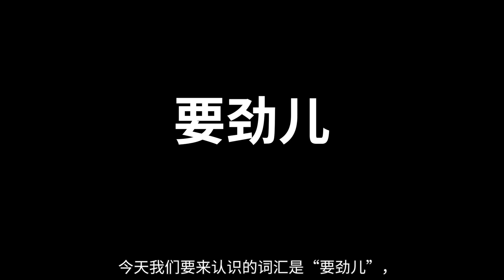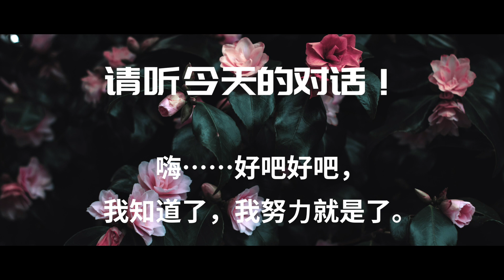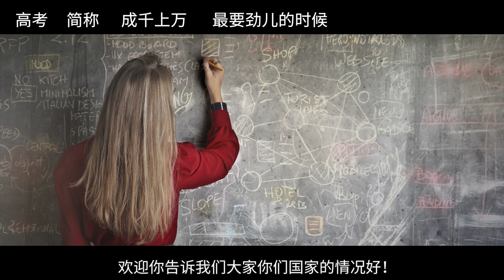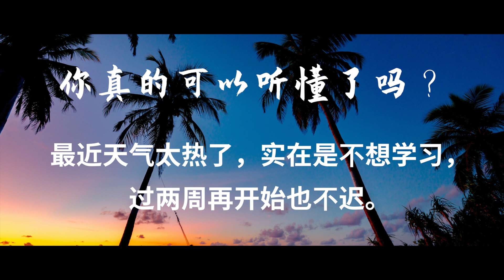「什么时候是最“要劲儿”的时候？ (HSK4)」 Daily Chinese Expression 158 大鹏说中文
★ 对话内容：
1. 大鹏，大鹏，你高考准备的怎么样了?
2. 嗨，马马虎虎吧，最近天气太热了，实在是不想学习，过两周再开始也不迟。
1. 什么?距离考试只剩一个月了，现在正是要劲的时候，你怎么可以放松呢?嗨，
2. 好吧好吧，我知道了，我努力就是啦。

★ 我们的活动
申请“打电话说中文“，你就可以和我打电话，练口语。如果你非常想说好中文，但是又没有中国朋友的话，我强烈推荐你j加入“打电话说中文“活动。发邮件或微信联系我吧！

⭐︎ 活动2：“我的城市"活动
快来参加“我的城市"活动吧！告诉我你来自哪个城市，告诉我你的城市是一个怎样的城市，我就会在节目中把你的城市介绍给大家！

⭐︎活动3: “我要上播客，和我一起说中文”
你想和我一起录“说中文”播客吗？你想让你的声音出现在我们的节目中吗？我邀请大家来和我一起做“说中文”播客。欢迎每一位听众来做客，来聊聊你想说的话题。请去我们的网站申请。

★ 关于付费订阅和资助！

Q：付费订阅后您会得到哪些特权呢？
A：说实话，没有！没有特权。因为不论您是不是付费会员，或者您是否资助过“说中文播客”，您都已经拥有了所有的特权。每位听众都可以免费得到每一期播客的pdf文本，都可以免费参加“打电话说中文”活动、“写信给我”活动，还有“一起做播客”活动。“说中文播客”的一切资源，所有活动都永远免费向所有听众开放，在这里，人人平等啦。

Q：那为什么还要付费订阅？还要资助“说中文播客”呢？
A：你的帮助可以让“说中文播客”做得更好，做得更久。我可以投入更多时间在制作上，也可以支付一点儿酬劳给我们的嘉宾，还可以送给我们的听众一些特别的礼物。另外，我还想用一部分钱创办一个奖学金，发给需要的人，奖励学有所成的人，鼓励渴望学习的人。（尽管现在还没办法做到，但这是一个长期计划，条件成熟时一定会实施的。）

Shout out！
“说中文播客”希望给大家带来免费的资源，人人平等的机会和权利。不会根据金钱将大家分为三六九等，希望得到大家的理解和支持。也渴望得到来自大家更多的资助，不过，请您付费订阅或者资助“说中文播客”时，量力而为，三思而后行！

谢谢大伙儿啦！！
大鹏 敬上

★ 推荐
“懂中文网站” ：一个很棒的学习网站，有很多免费资源，如果你觉得这些免费的资源还不够多的话，你也可以付费学习。
如果你在付费的时候写上“dapeng”的话，我就可以得到来自“懂中文网站”的资助。